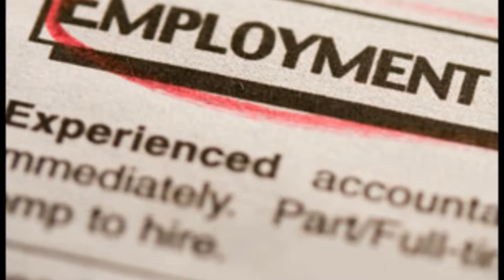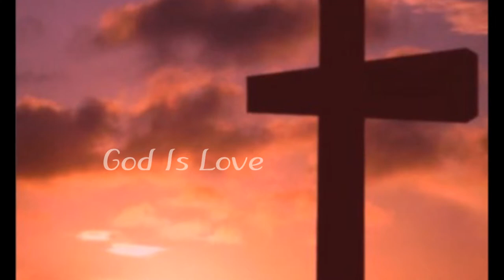A Prayer To Overcome Financial Troubles Christian Hymns - It is well with my soul instrumental music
A short video Montage with background music and Christian prayer and nature images
intended for common use. This montage is not for sale or commercial usage.